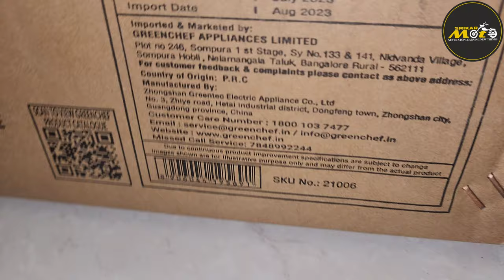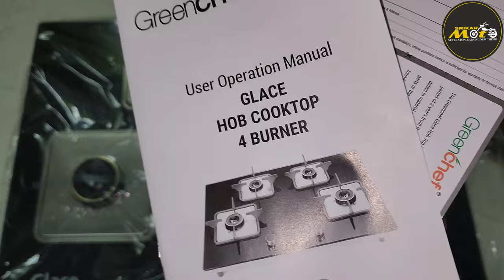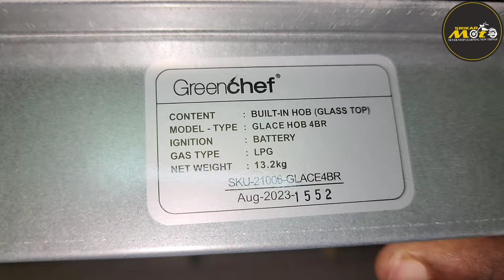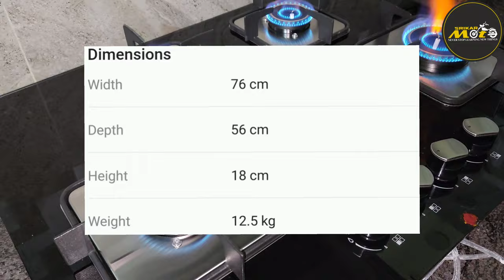Greenchef 4 Burner Automatic Hob Stove Unboxing and Review